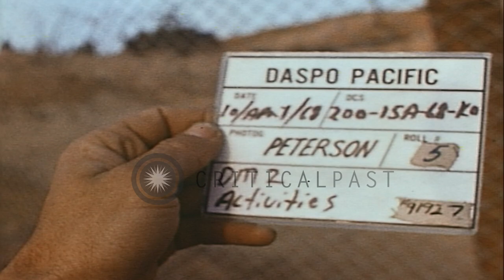7th Infantry Division soldiers looks through starlight scope mounted on M-14 rifl...HD Stock Footage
7th Infantry Division soldiers looks through starlight scope mounted on M-14 rifle at Demilitarized Zone in Korea.

An incident at the DMZ (Demilitarized Zone) in Korea. Soldiers of the 7th Infantry Division walk to bunker area. US Soldier sighting through Starlight scope mounted on M-14 rifle. Bushes and mountainous terrain of DMZ. Location: Korea. Date: April 10, 1968.

57,000+ broadcast-quality historic clips for immediate download.